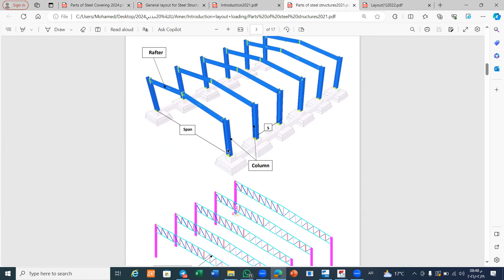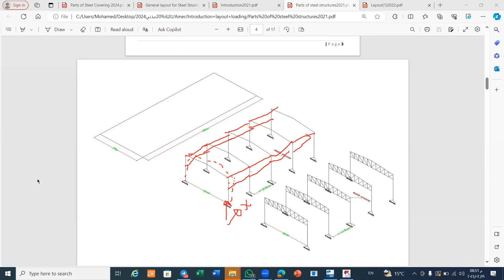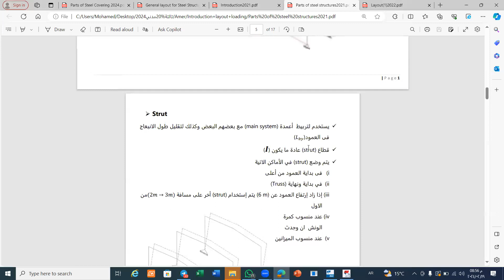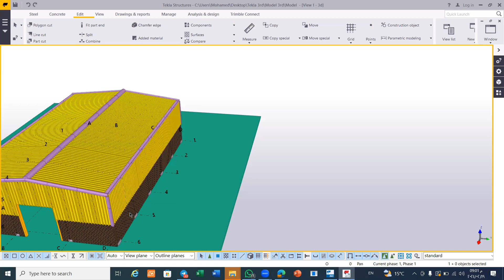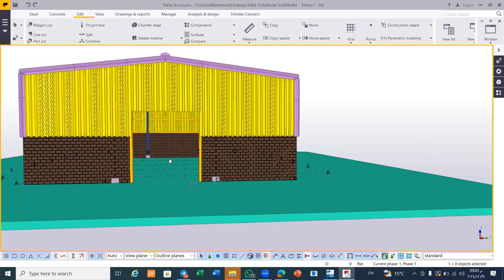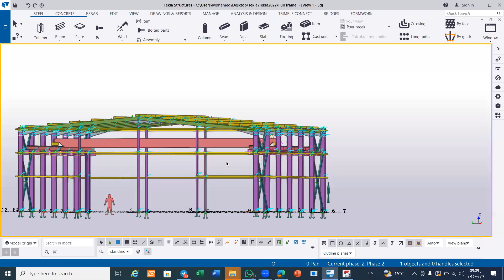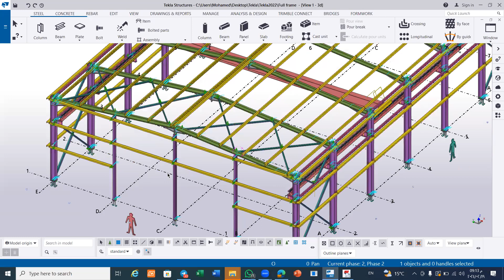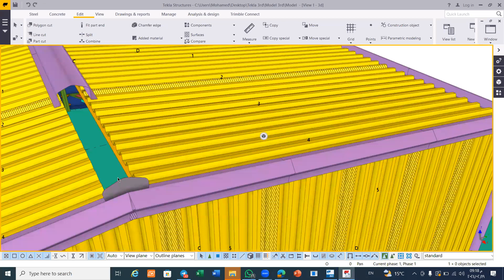Introduction in steel sreuctures(2)